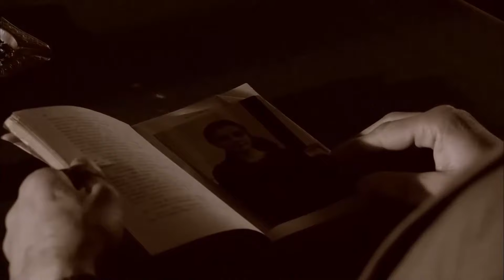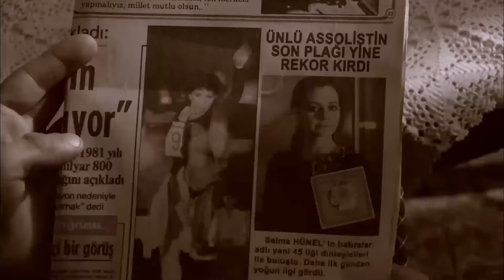ძია რამიზის იმედგაცრუება - ეზელ | Ezel Georgia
ეზელ

მსახიობები:

Ezel: Kenan İMİRZALİOĞLU
Eyşan: Cansu DERE
Cengiz: Yiğit ÖZŞENER
Ramiz: Tuncel KURTİZ
Mümtaz: Beyazıt GÜLERCAN
Meliha: İpek BİLGİN
Ali: Barış FALAY
Bahar: Sedef AVCI
Şebnem: Bade İŞÇİL
Mert: Kemal UÇAR
Nükhet: Begum BENİAN

წარმოება: Ay Yapım
მწარმოებელი: Kerem ÇATAY
სცენარი: Kerem DEREN & Pınar BULUT
დირექტორი: Uluç BAYRAKTAR
მუსიკა: Toygar Işıklı